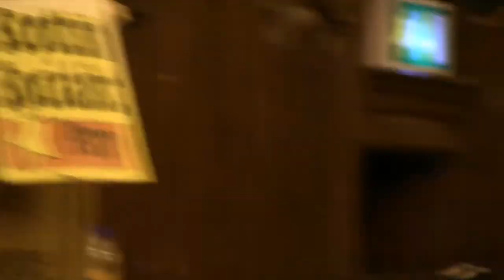The Socialist Case for Independence | April 2014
Jim Sillars (2:10), Colin Fox (35:35), other speakers (55:50), questions (1:05:35), Richie Venton (1:17:00)

Here is the full video for the SSP's public meeting in Govan, Glasgow.

Sillars: 'Self-confidence rising in working class Scots'

By Alan Ferguson

MORE than 150 people packed into Govan's Pearce Institute to hear the socialist case for Scottish Independence last night, heralding one of the biggest Yes meetings in the district so far.

The main speakers were Jim Sillars, a former Govan MP, and Colin Fox, former MSP and leader of the SSP.

The well-attended event, hosted by the SSP, was aimed at converting undecided voters by presenting a socialist alternative to the SNP's vision of independence.

Jim Sillars said: "What I take from tonight's meeting is the amount of self confidence thats now manifested in the Scottish working class.

"We have eradicated the myth of inadequacy in our lives and that's a big, big step forward.

"The other thing is the energy in the Yes campaign, not just the SSP - there is a lot of energy in the SSP - but the Yes campaign in general.

"A speaker can draw from the audience if there is energy there or not, and I could tell there was a lot of energy down here tonight."

Recent figures shows public mood is shifting against a pro-Union agenda, with Yes rising steadily in the polls.

With pro-Yes public meetings taking place up and down the width and breadth of Scotland every night of the week, the No campaign has not seen such support.

And it has now been called a class war - as more working and lower middle class people living in Scotland turn against the rule from Westminster.

Colin Fox said: "It was another fantastic meeting - we're having these every week now for the SSP."